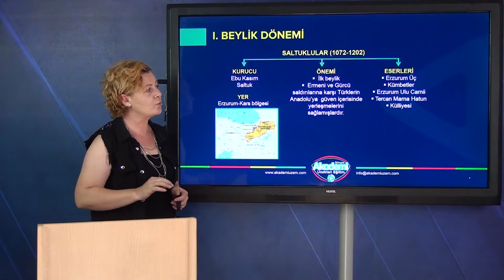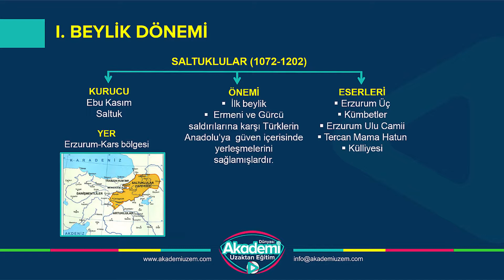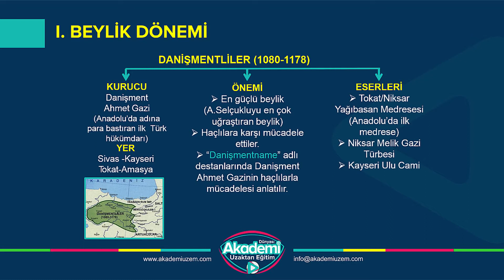Tarih - Türkiye Tarihi - Zeynep GÜNERİ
Akademi Uzaktan Eğitim Merkezinde Tarih öğretmeni Zeynep GÜNERİ Türkiye tarihi konu anlatımı

Videoların devamı için adresini ziyaret edebilirsiniz.

adresinden ders dökümanları ve yayınlarımıza ulaşabilirsiniz.

Sınavlarda tüm takipcilerimize Başarılar dileriz

09:00 - 19:00 SAATLERİ ARASINDA İLETİŞİM İÇİN
7-24 ARANMA TALEBİ BIRAKMAK İÇİN ;
✅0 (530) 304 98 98 Whatsapp ya da kısa mesaj olarak "KPSS" yazıp yollamanız yeterli. Eğitim danışmanlarımız size dönüş yapacaktır.

Bu reklamı kendi duvarında paylaşıp bir arkadaşını etiketleyen bütün takipçilerimize, EĞİTİM SETLERİNDE % 10 İNDİRİM Kazanma Şansını yakalayın.

Skype : Akademi Dünyası
Soru Destek Hattı : 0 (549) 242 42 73